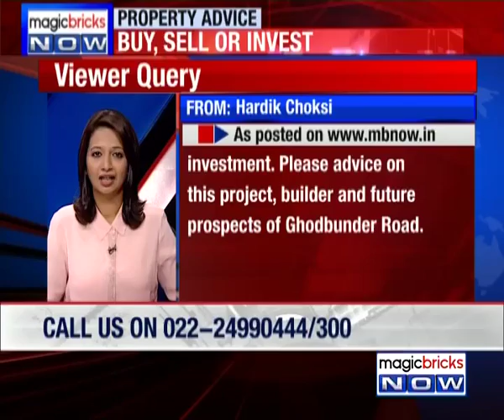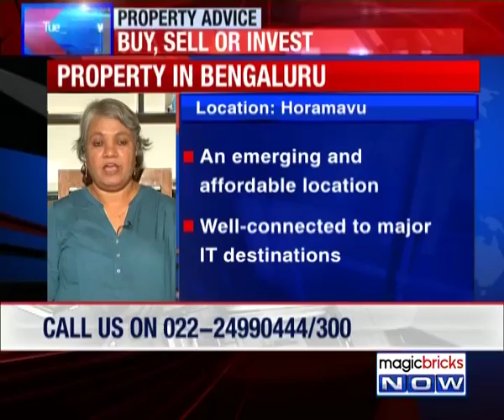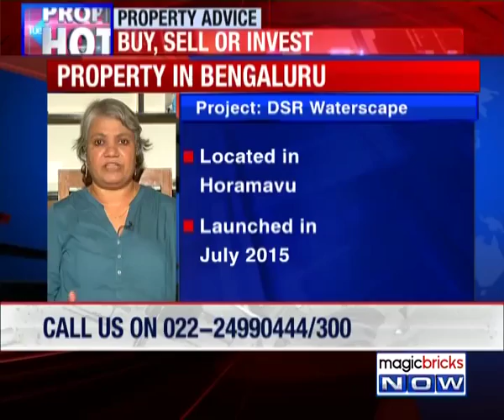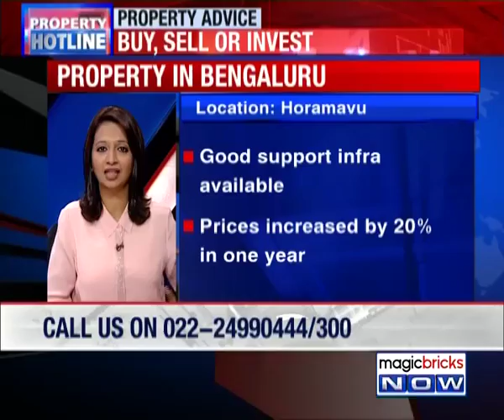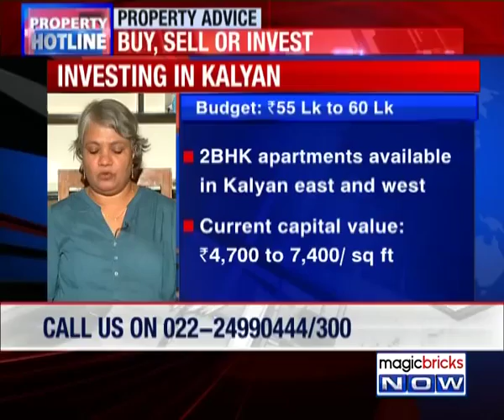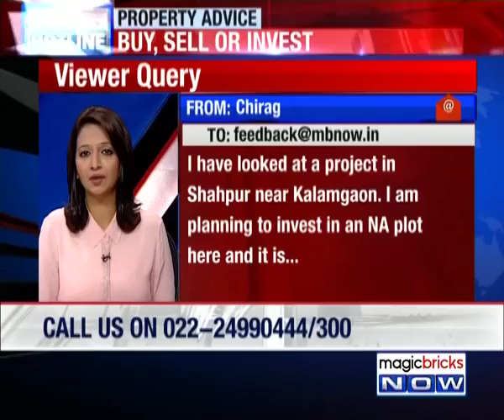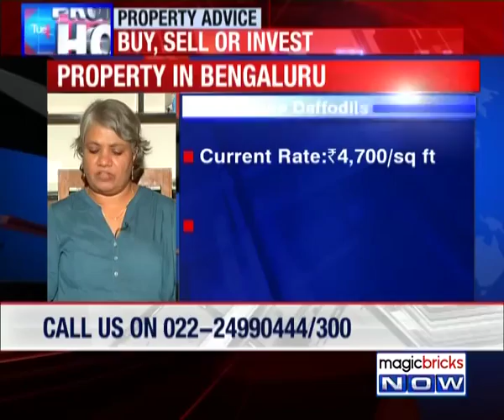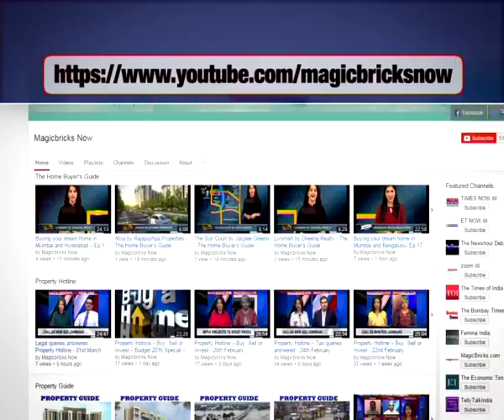Buy, Sell or Invest – 31st October – Property Hotline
Buying that dream home could quickly turn into a nightmare, if you are not prepared for it. Property Hotline allows you to get your questions and doubts answered by a battery of top experts across the sectors. Magicbricks Now caught up with Jayashree Kurup, Head of Content & Research at Magicbricks.com to answers all your queries while buying, selling or investing in property. Tune in to the video to know more: